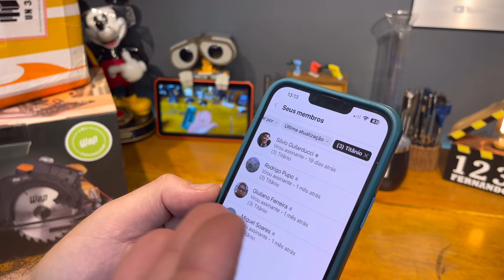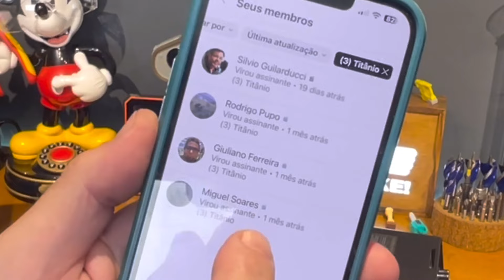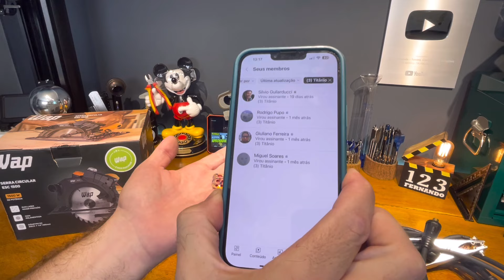123fernando FAZ PARCERIAS? COMO GANHA DINHEIRO COM O CANAL? BENEFÍCIOS PARA MEMBROS?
Quanto o canal 123 Fernando cobra para fazer um vídeo? Como são as parcerias e como funciona a área de assinaturas de membros do canal? Nesse vídeo falo um pouco sobre as questões financeiras que envolvem o canal 123 Fernando e qual a minha filosofia de trabalho com patrocinadores e marcas no geral. Entenda o que está por trás de ser membro e apoiar o canal. mediante assinaturas no Youtube.